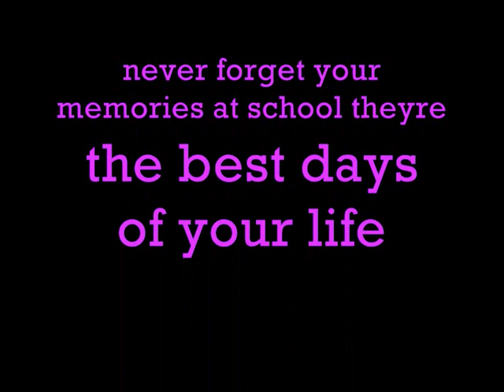Grango 2008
leaving day ^^